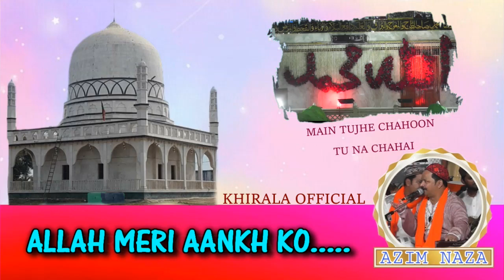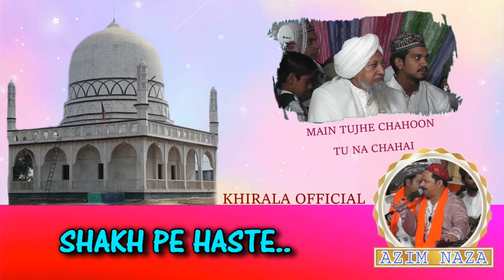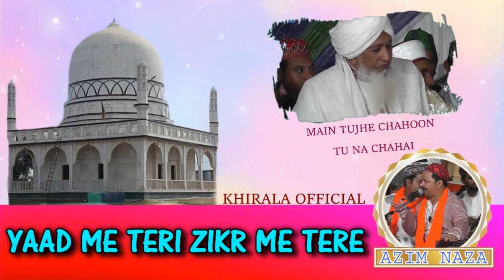Main Tujhe Chahoon Tu Na Chahai_Full Lyrical_Video Qawwali_Azim Naza_Khirala Sharif_KHIRALAOFFICIAL